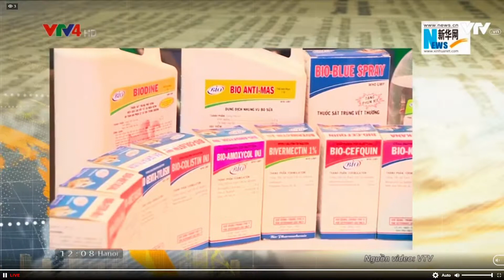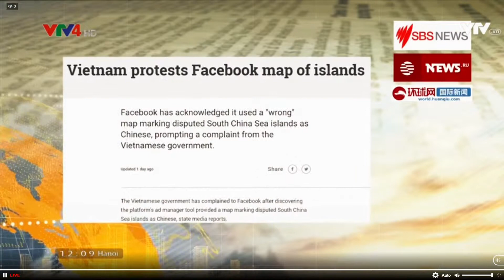VTV4 diểm báo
Nhập sữa và sản phẩm từ sữa tăng trong 6 tháng đầu 2018, điện thoại thông minh xuất xứ tờ Việt Nam, thông tin về mnagj xã hội và jkhánh thành sân bay hiện đại tại Cam Ranh là nôi dung vTV4 điểm báo mạng trong và ngoài nước 12h00 04/7/2018